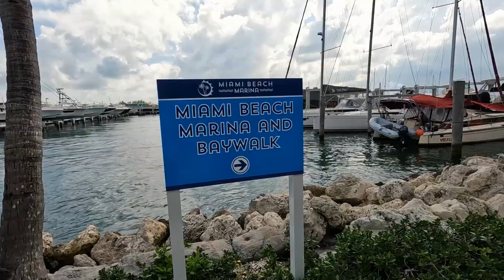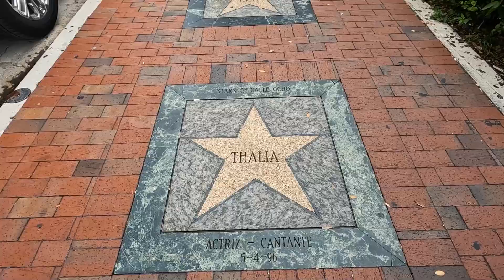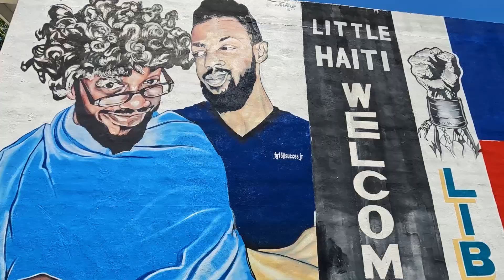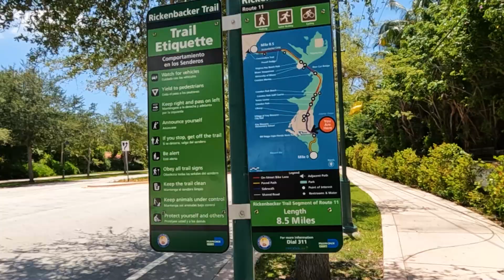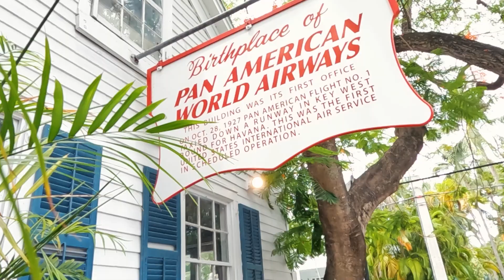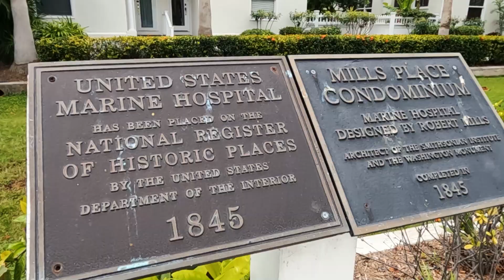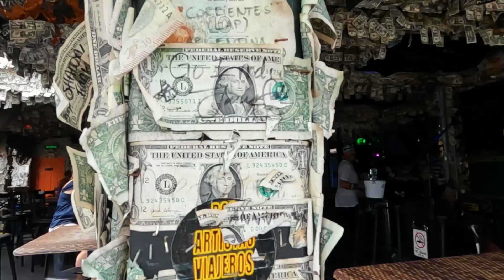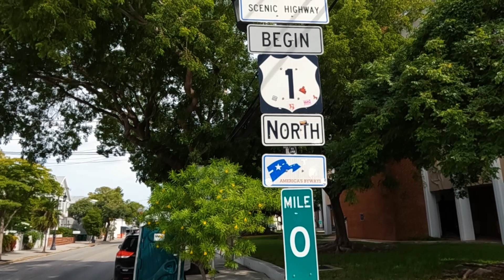MIAMI & KEY WEST walk - is it worth it ?!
Walking through the best places to visit in MIAMI and also a day trip to Key West is a must. Walk with me in my journey.
Comment bellow if you want advice on how to travel​​​ in miamibeach